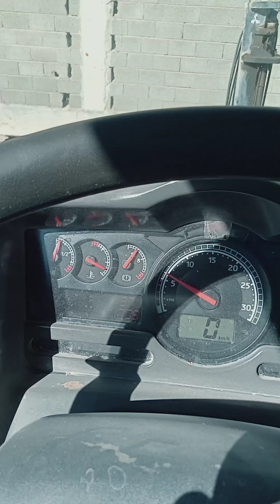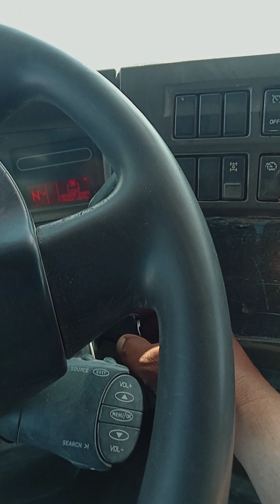using Renault truck